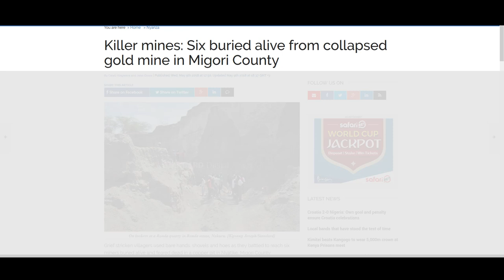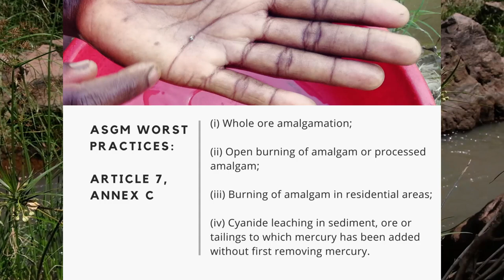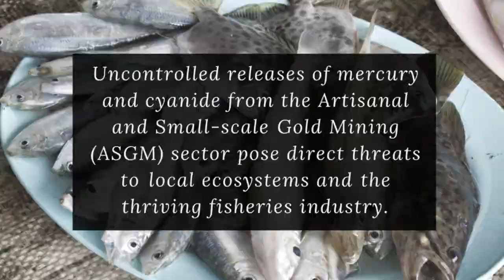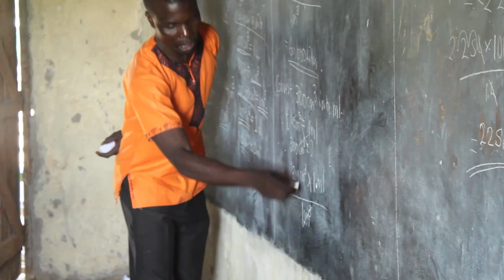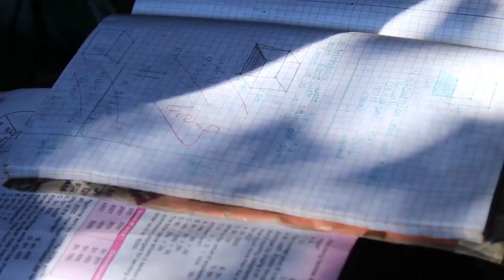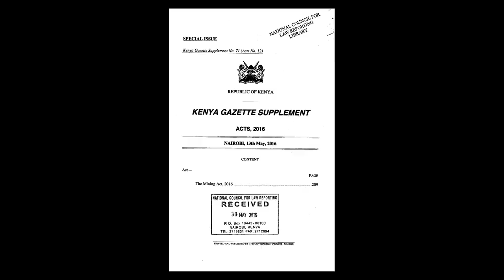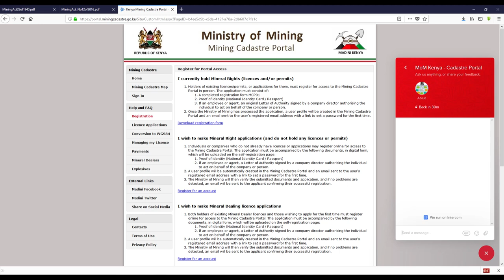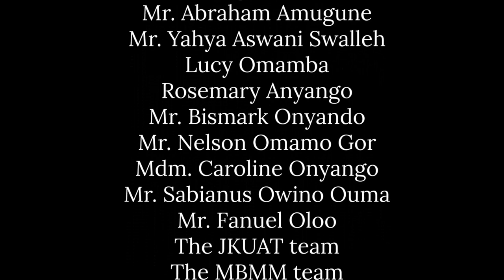Artisanal Gold Mining In Migori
The artisanal and small scale gold-mining economy provides an essential source of income for women, men and youth in Migori county. The sector is largely informal and faces extreme risks. The Migori County Artisanal Miners cooperative society (MINA) created the film to give artisanal gold miners a voice and to inform the process of formalization under the 2016 Mining Act for the benefit of miners and their families in Migori County. In 2018, MINA became the first formalized ASGM Cooperative in Kenya's mining history.

In collaboration with Canadian International Resources and Development Institute (CIRDI), and supported by UNESCO/SIDA project on the environmental impacts of mining activities in Africa